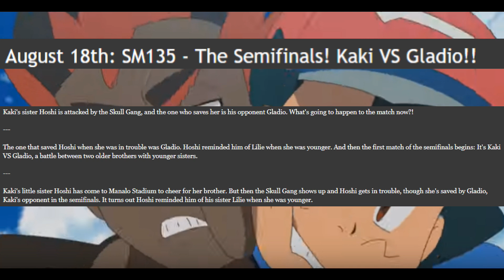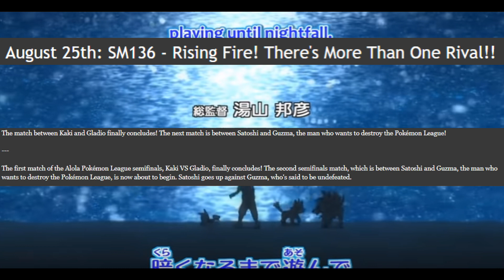Pokemon Sun and Moon Anime Spoilers for 134,135,136,137,138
Hey guys we are going over spoilers for Pokemon Sun and Moon episodes 134, 135, 136, 137, and the title for 138.

I am really hoping we get to see Ash vs. Kukui like the opening shows. Ash can win the Pokemon League!

Thank you Dephender for always translating the Pokemon Spoilers!